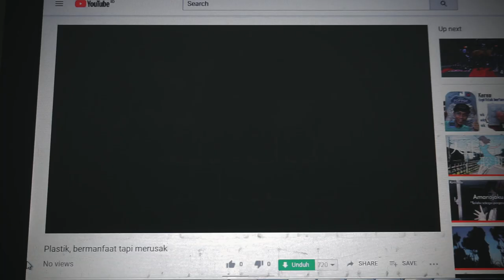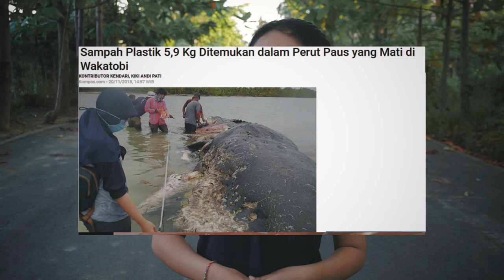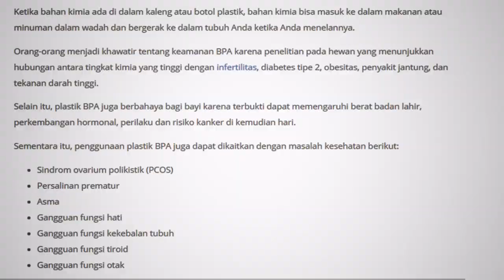[AUIH] GENDING - PLASTIK, BERMANFAAT TAPI MERUGIKAN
Plastik dulunya datang dengan berbagai manfaat, tapi seiring jaman plastik malah menghantui kita semua dengan berbagai masalah. plastik bukanlah masalah tapi kita yang kurang bijak

maka dari itu ayo kita bersama membuat pulau kita nol plastik

terima kasih